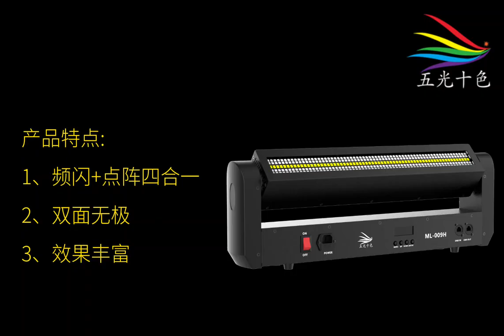2-in-1 Red Laser and RGB LED Wash Strobe Stage Light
Double-sided endless rotation 4in1 LED Laser Dot Matrix Light Bar with multiple operation modes
It offers 4 party effects in one fixture, it has 4pcs red lasers that create exciting effects, it also has 5pcs golden leds to creat beam effects, and 256pcs RGB (3-IN-1) SMD LEDs for an saturated color wash, and 128pcs strong lights for an intense visual impact.